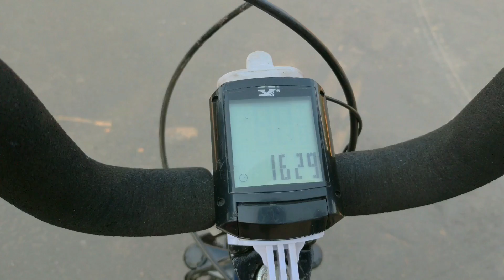ELE DESFEZ DA BARRA FORTE POR ESSA BIKE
SALVE RAPAZIADA MAIS UM VIDEO TOP PRO CANAL ESPERO QUE VOCÊ GOSTE VOCE QUE NOVO SE INCREVE NO CANAL DEIXA AQUELE LIKE